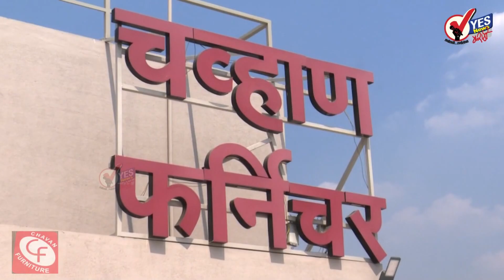सोलापुरात काल दमदार पाऊस, आज रिमझिम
सोलापूर शहर परिसरात काल सायंकाळी बऱ्यापैकी पाऊस झाला प्रदीर्घ कालावधीनंतर पाऊस झाल्यामुळे वातावरण अल्हाददायक बनले आहे काल बऱ्याच ठिकाणी चांगला पाऊस झाला बुधवारी सकाळपासून मात्र शहरात रिमझिम पाऊस सुरू आहे या पावसामुळे पेरणी झालेल्या शेतकऱ्यांना मोठा दिलासा मिळाला आहे मात्र अजूनही सोलापूर जिल्ह्याला मोठ्या पावसाची प्रतीक्षा आहे